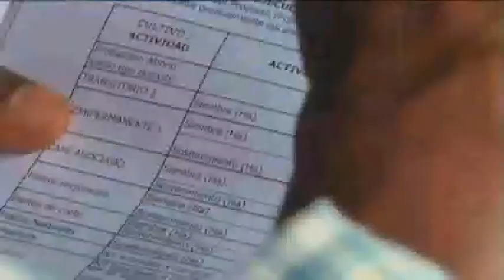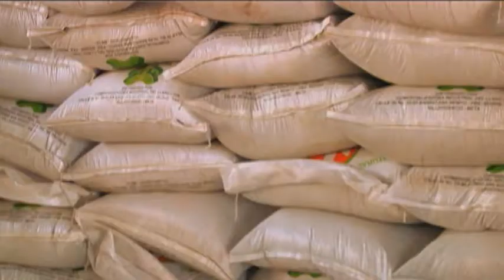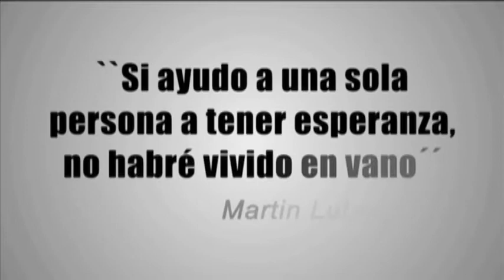De frente con el campo. Reviva aquí el capítulo 55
Capítulo emitido el 14 de septiembre de 2013.